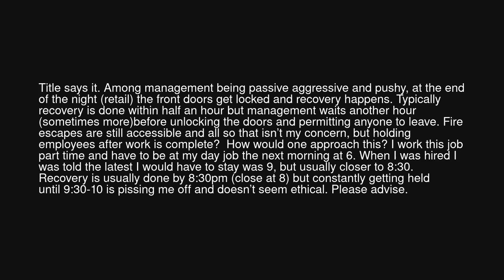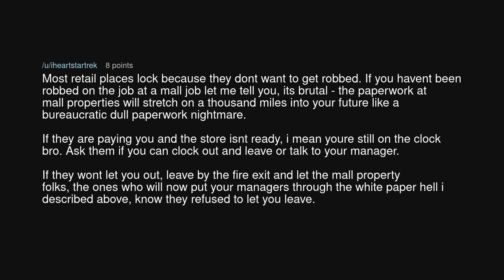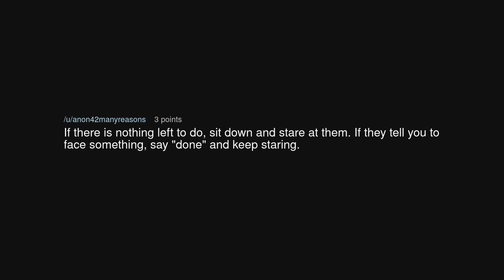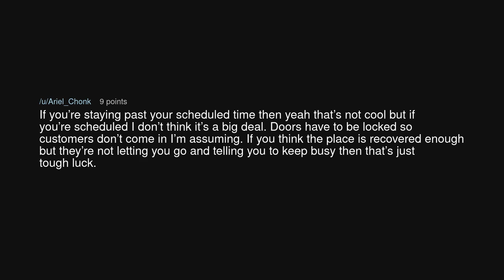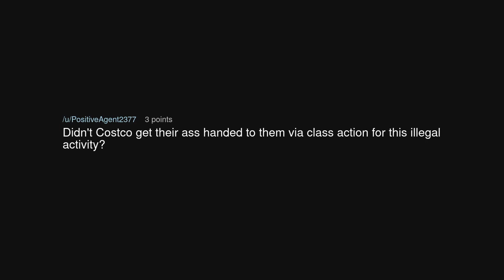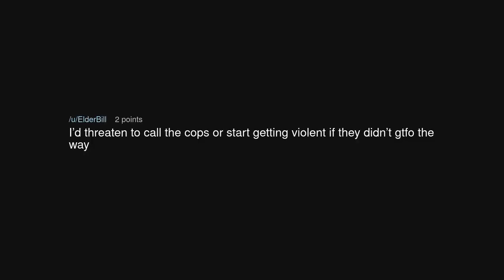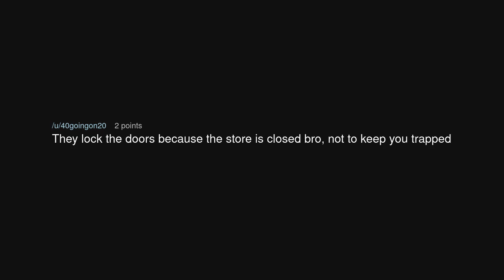Is locking employees in at the end of the night permitted?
Is locking employees in at the end of the night permitted? (r/antiwork)

Source: MaybeKoreyTaube on Reddit (link removed at the insistence of YouTube)